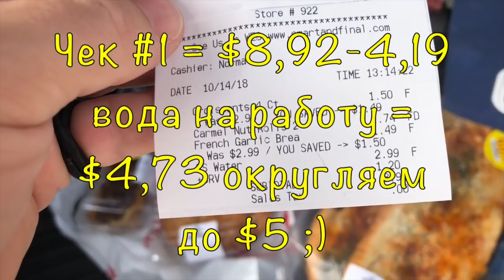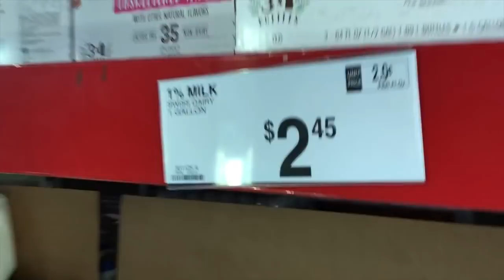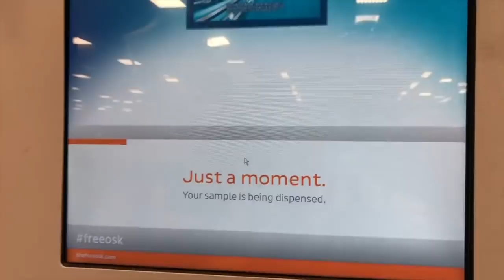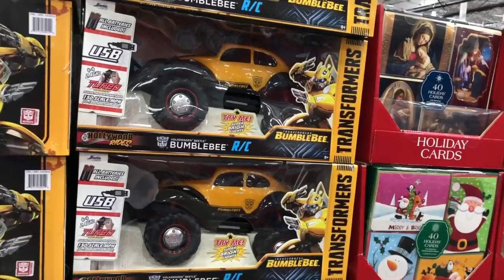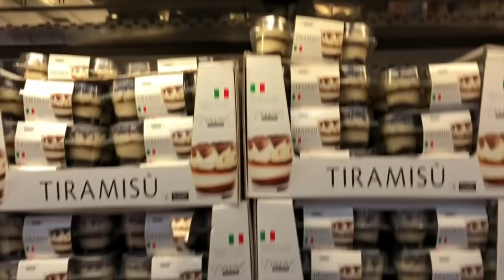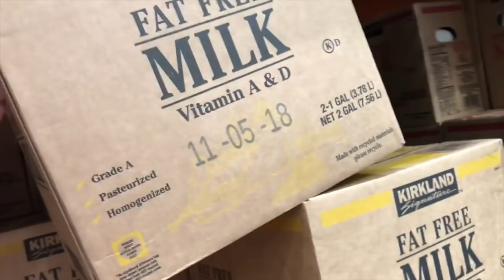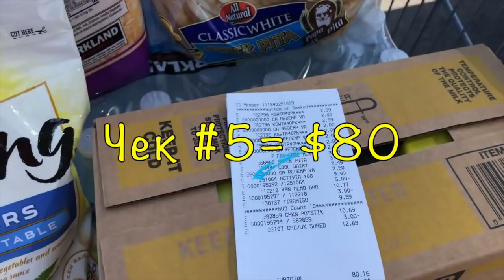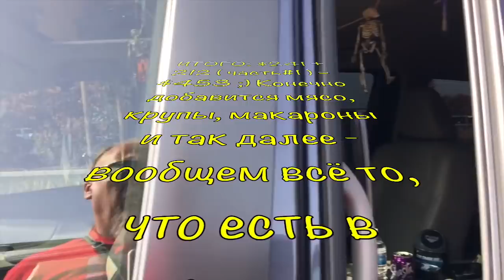VLOG#31: Сколько тратит на еду семья из 5 человек в США? Наш вариант расходов в Америке! Часть#2.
Сколько денег тратит на еду семья из 5 человек в США? Наш вариант расходов в Америке! Октябрь 2018, Часть#2

ИТОГО: $ интрига ;) Это наша семья, наш выбор и наш опыт! Сколько людей - столько мнений и у каждого свой холодильник ;) Дальше мы будем продолжать снимать покупки и в конце месяца озвучивать итоговую сумму. Всем хорошего, здорового аппетита, любимых и вкусных продуктов ;)

! Ищу волонтёров-видеомонтажеров ;) !Видеоматериала много, но не хватает времени на обработку.